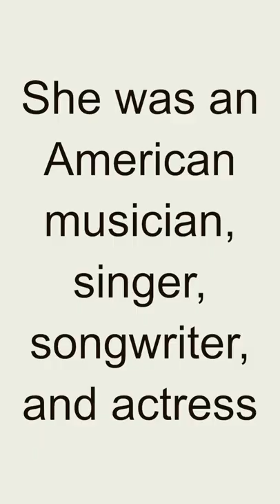R.I.P. - Julee Cruise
Julee Cruise is an American singer, songwriter, and actress. She was born on December 1, 1956, in Creston, Iowa. Cruise is best known for her collaborations with composer Angelo Badalamenti and filmmaker David Lynch, particularly for her work on the soundtrack of the television series "Twin Peaks."

Cruise's musical career took off in the late 1980s when she caught the attention of Angelo Badalamenti, who was working with David Lynch on the soundtrack for the film "Blue Velvet." This collaboration led to her iconic performance of the song "Mysteries of Love" in the movie.

Following the success of "Blue Velvet," Cruise continued to work with Badalamenti and Lynch, contributing her ethereal vocals to the soundtrack of "Twin Peaks." She performed several songs for the series, including the hauntingly beautiful "Falling," which became a signature piece for her.

In 1989, Cruise released her debut solo album titled "Floating into the Night," produced by Badalamenti and Lynch. The album featured atmospheric, dreamlike songs that captivated listeners. One of the standout tracks from the album was "Into the Night," which further solidified her unique musical style.

Cruise's collaboration with Badalamenti and Lynch extended beyond "Twin Peaks." She worked with them on other projects, including the soundtrack for Lynch's film "Twin Peaks: Fire Walk with Me" and the album "The Voice of Love."

While Cruise's collaborations with Badalamenti and Lynch brought her the most recognition, she continued to release solo albums throughout the years. Her music often incorporates elements of dream pop, ambient, and atmospheric sounds, creating a captivating and otherworldly atmosphere.

Julee Cruise's haunting vocals and unique musical style have left a lasting impression on fans of David Lynch's work and enthusiasts of dream pop music. Her contributions to the soundtracks of "Twin Peaks" and other collaborations with Angelo Badalamenti have earned her a dedicated following and a place in the realm of atmospheric and cinematic music.